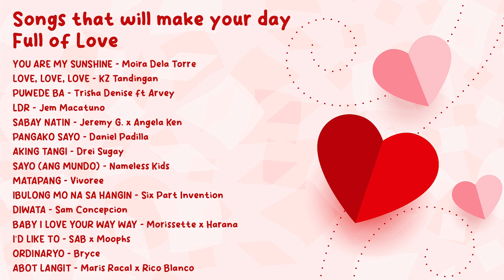Songs that will make your day full of love